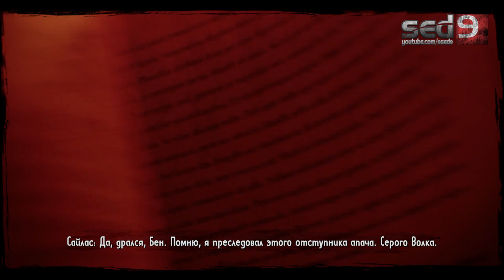Call of Juarez: Gunslinger #5 - Индейцы тоже люди, их тоже нужно убивать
Прохождение вестерн-тира, посмотрим, насколько это будет интересно.